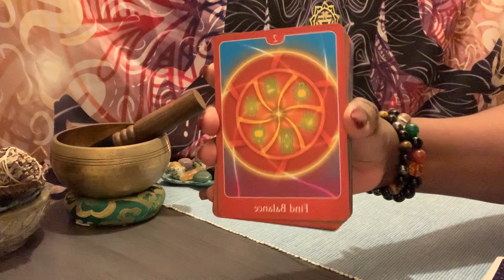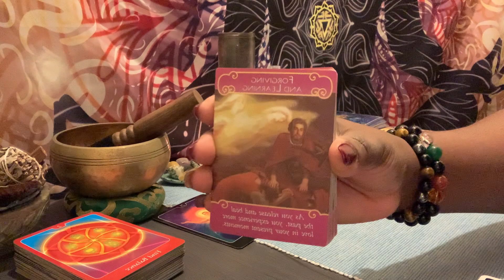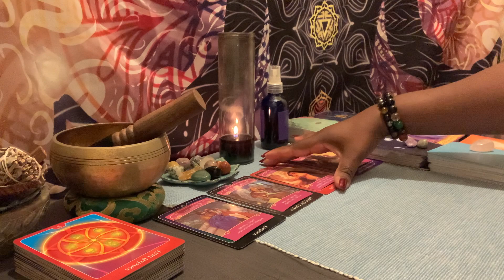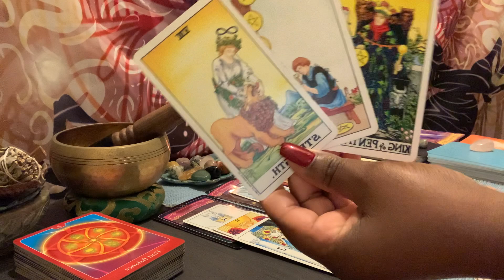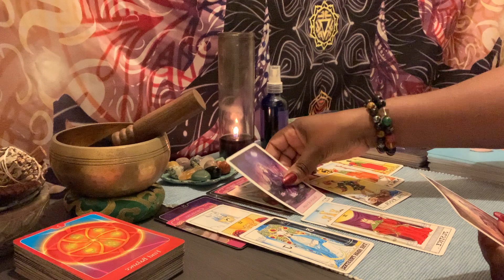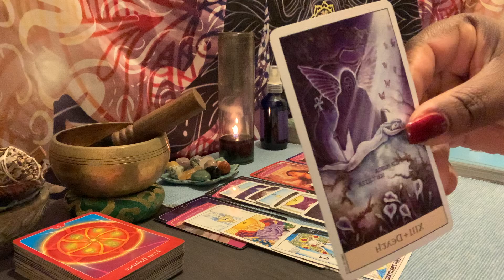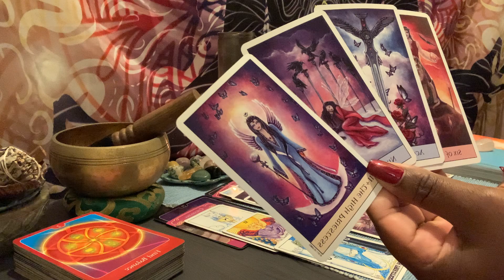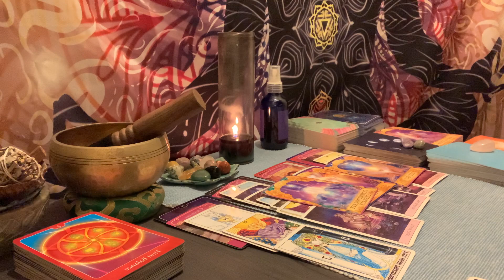ARIES ♈️| SOMEONE IS MISSING YOU THEY CAN’T STOP THINKING ABOUT YOU THEY ~IN-LOVE~❤️🔥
. Readings also Limited If you place an order for a reading please allow me 2-3 business day for delivery Please Cash App me @ $JNatac, for further instructions please email at the above email address. You can choose your reading from my website, it's complicated to get pay through the site. Thank you! Love and Blessings.